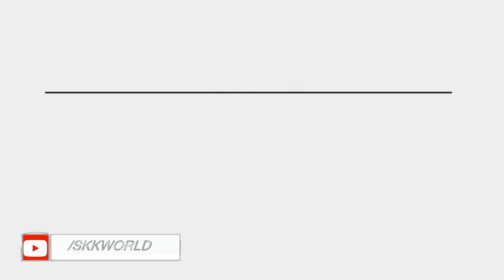Go as You Like 3 Years Old Kides /by skk world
Go as You Like 3 Years Old Kides

skk world
skkworld